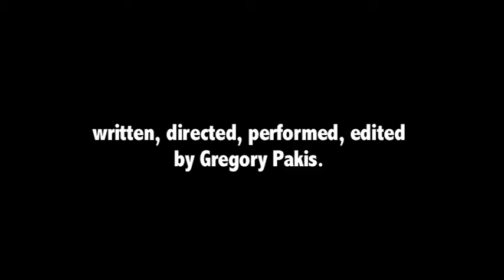Lonely Hell Is For Me (7min, 2016)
Hell can be one of a kind.

Written, directed and performed by Gregory Pakis.